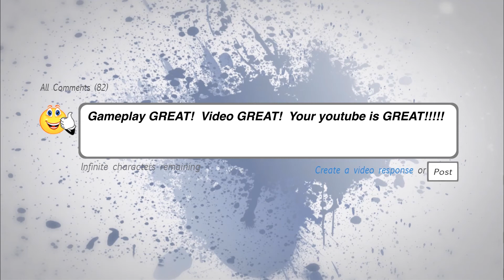Call of Duty Ghost Extinction Awakening SOLO NO DOWNS FULL VIDEO strategy guide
I ended up ranking 348 in the world on this gameplay.  I was running 2 relics.  Check out how I got through this mission.  I like to challenge myself so since I accomplished this one, I wanted to share with you guys.  It has my live commentary so I'm explaining everything I'm doing while I'm doing it.  This is an unfiltered uncut rated R (for RAGING) vid.  I can get a little passionate with the game when it decides to cheat or screw me over.  There is always a few choice words in my vocabulary to express how I feel about the game at that point in time.  ENJOY :-).

This is what you have to do to get this done:
1. Do all the challenges if you can.  Don't skip out on any challenges because you will need to collect all your skill points to maximize your classes.
2. For your class type used weapon specialist.  This is the best one to use so you can basically hit hard and hit fast.
3. For your pistol type use the MP-443 Grach Pistol.  This is a fully automatic close range pistol that you will need to help protect yourself.
4. For your ammo type you should use the incendiary ammo because this will help out with the boss and rhinos.
5. For your team support you should use the armor.  I maxed this out in the game and I strongly suggest that you do too.
6. For the strike package I used the Sentry Gun.  I needed something to basically distract the rhino's with and to get as many kills on regular enemies as much as possible.
7. For the Equalizer I used the crowd riot shield.  I just needed something to protect my back while I put in the work to kill aliens :-).

My Gaming PC parts (2023 update):
[* Anidees AI Crystal XL RGB V3 Full Tower Tempered Glass PC Case]
[* ROG Maximus XIII Hero (WiFi 6E) ATX Gaming Motherboard]
[* Intel Core i9-10850K Processor 10 Cores]
[* ASUS ROG Strix LC 360 RGB All-in-one AIO Liquid CPU Cooler]
[* G.Skill Trident Z RGB Memory Module 32GB DDR4 4000MHz]
[* Samsung 970 EVO Plus Series - 2TB PCIe NVMe]
[* ASUS TUF Gaming NVIDIA GeForce RTX 3080 Ti OC Edition]
[* Corsair RMX850x 850 Watt Power Supply]
[* ASUS ROG Strix 27" 2K HDR Gaming Monitor]
[* Razer Kiyo Pro Streaming Webcam]
[* Razer Viper Ultimate Hyperspeed Lightweight Wireless Gaming Mouse]
[* Razer Huntsman Elite Gaming Keyboard]
[* Razer Nari Ultimate Wireless Gaming Headset]
[* BLUE Microphone Yeti X USB Microphone]
[*SteelSeries Arctis Nova Pro Wireless Xbox Multi-System Gaming Headset]